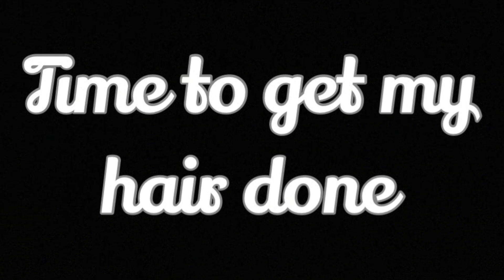THEY CAUGHT ME LACKING 🤬 | vlogs | Quepid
Let go to another birthday party!! I know what your thinking “all this girl does is go to birthday parties” and do. OH AND LETS GET ROBBED while we’re at it YAYYY 🤦🏽‍♀️
Just my luck WTF !!!